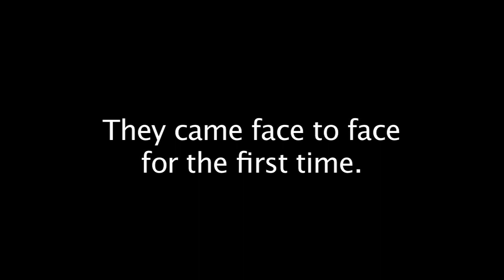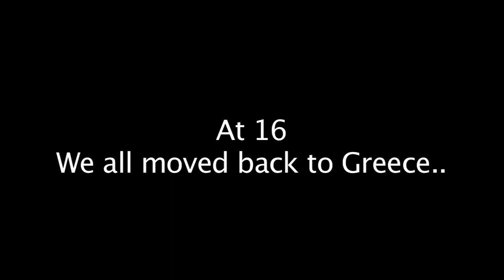Alien Sons Trailer - A Bigger & Better Productions.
An underachieving Greek Australian is proving to be a constant disappointment to his traditional family, and a well read aboriginal youth who mistakenly thinks he is on the run after making his escape from an aboriginal mission. When the two worlds collide, they learn that this is not just another day for either of them.